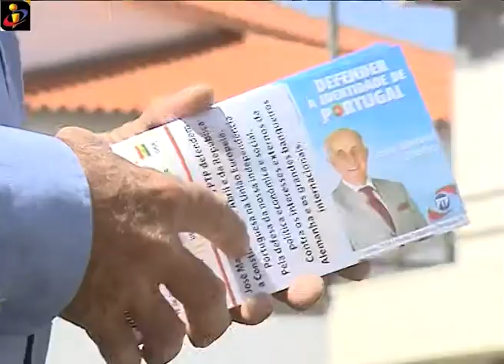TVI MADEIRA - JOSE MANUEL COELHO CAMPANHA ELEIÇÕES EUROPEIAS